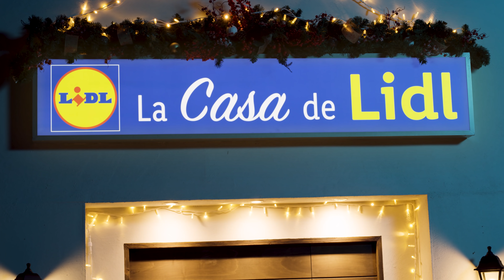Cómo Hacer un Árbol de Navidad de Madera 🎄 🛠 | El Taller de Lidl | Lidl España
Aprende con Carol cómo hacer tu propio árbol de Navidad. ¡Y utilizando materiales que podemos encontrar fácilmente! No te pierdas ninguna de nuestras novedades haciendo clic

MATERIALES
- Sierra de sable
- Sierra japonesa
- Palet o tablas de madera
- Listón de 90x10
- Tirafondos
- Lijadora
- Plantillas descargables de la web
- Regla
- Lápiz
- Grapadora
- Puntas
- Martillo
- Caja de madera o tela de saco
- Bolas de Navidad
- Luces

CÓMO HACER UN ÁRBOL DE NAVIDAD DE MADERA

1. Empezamos cortando las maderas de un palet con la sierra de sable. También, se puede hacer con otras maderas que tengáis, incluso baldas de un somier de madera. Una vez seleccionadas las tablas, las cortamos a las medidas que se indican en la plantilla descargable de la web para formar la correcta forma triangular.

2. Lijamos todos los bordes para eliminar las astillas y las imperfecciones de la madera para que nos quede uniforme. Después, unimos todas las tablas a un listón de unos 90x10cm con ayuda de una atornilladora, empezando por la tabla más larga desde abajo hasta colocar todas.

3. Sobre madera contrachapada, dibujamos una estrella con la ayuda de la plantilla de la web y un lápiz. Con la sierra japonesa, cortamos la estrella, la lijamos y pegamos con silicona caliente en la parte superior de nuestro árbol. Para la base, atornillamos un listón con superficie suficiente para aguantar el peso. Para decorar esta parte colocamos tela de saco o una barquilla de madera.

4. Colocamos luces con ayuda de una grapadora, bolas de Navidad que colgamos en unas puntas y… ¡Ya tenemos nuestro árbol de Navidad hecho por nosotros mismos!

arbol de navidad de madera, lidl navidad, navidad 2020, parkside,